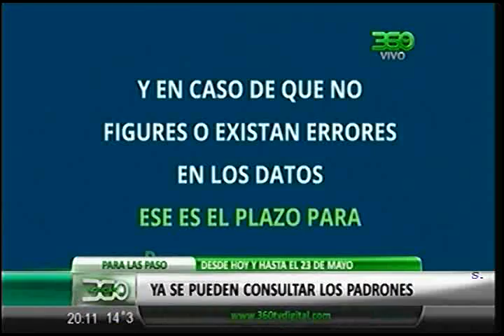360 TV - [Para las PASO] Ya se pueden consultar los padrones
360 TV - [Para las PASO] Ya se pueden consultar los padrones